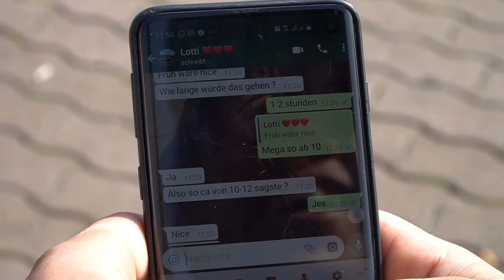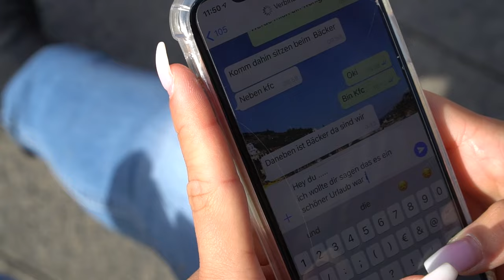TRIO - TELEFON (Official Musikvideo)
Mein Neuer Song Telefon !!! Ich hoffe er Gefällt euch :D
Dies ist ein Song der mir sehr am Herzen Liegt und ich bedanke mich an jeden einzelnen der diesen song Supportet :)

Streame jetzt mein neuen Song :D

Amazon Music: